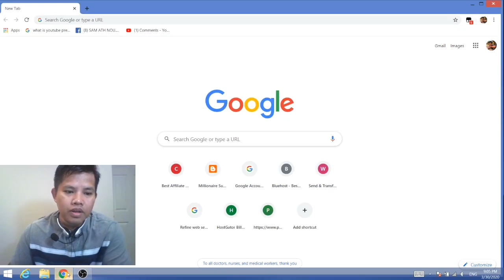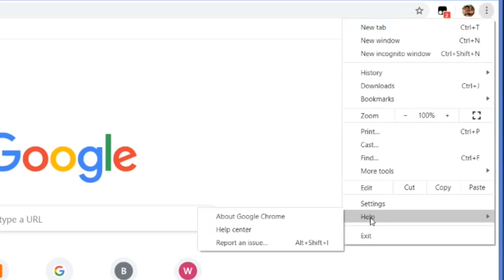អ្នករកលុយពី Google គួរតែ​ដឹង: How To Update Google Chrome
Why should you update your Google Chrome? How often should you update your google chrome? In this video I showed you how to update your google chrome.

Through my experience for using google chrome, it is best the tool to make money online or do the research for everything I want to know.

Just recommend you!
If you use google chrome is really good but don’t forget to update google chrome. Because it will facilitate your tasks: easy and fast.

To update Google Chrome:
1.On your computer, open Chrome.
2.At the top right, click More .
3.Click Update Google Chrome. Important: If you can't find this button, you're on the latest version.
4.Click Relaunch.